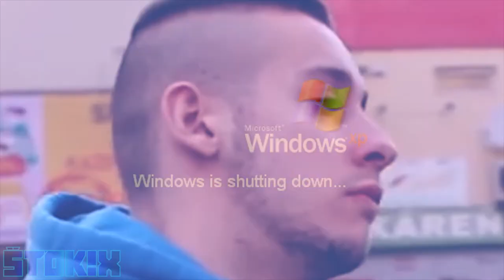NAKED BANANAS | PARODY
Dneska to bude ďalšia paródia, tentokrát na Naked Bananas. :D Pokiaľ sa vám toto video páčilo, nezabudnite dať LIKE alebo zdielať svojim kamošom. :D